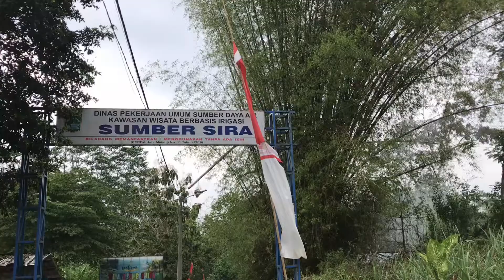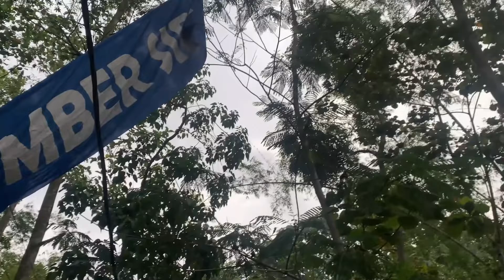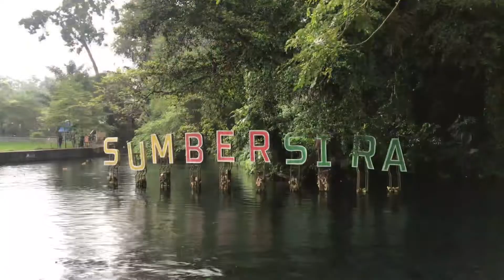Pemandian Sumber Sira - Menjelajahi potensi wisata di Kabupaten Malang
Sumber Sira adalah wisata pemandian yang masih bersih serta lestari yang ada di Kabupaten Malang
Harga tiket masuk = Rp. 7000